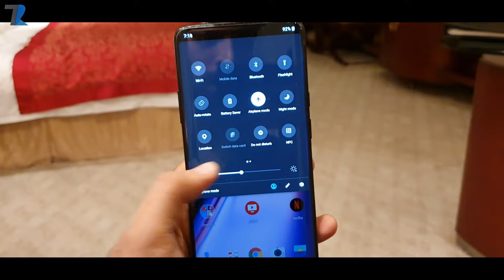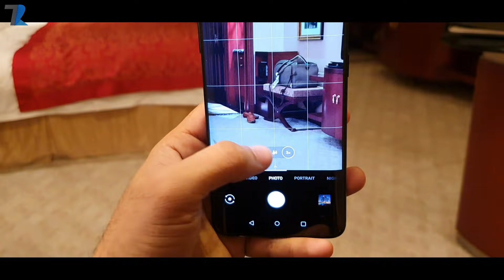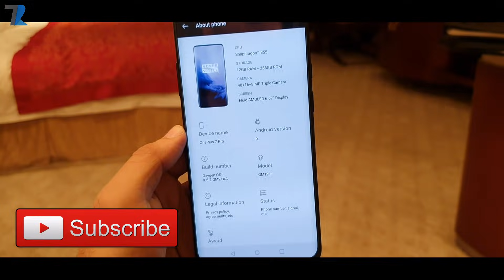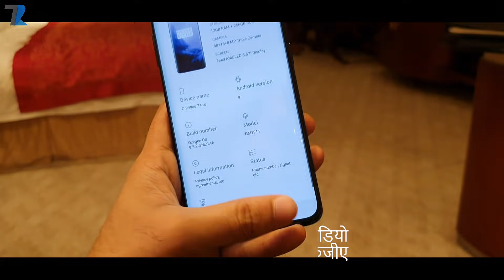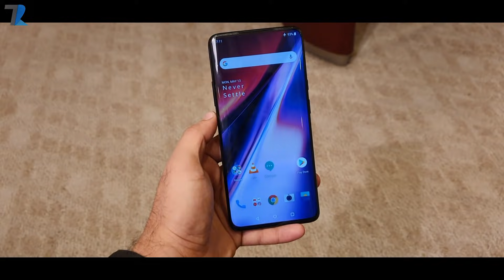Oneplus 7 Pro - Hands On & First Impressions !! The Real Flagship Killer??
Hello Dosto is video me maine aap logo ko Oneplus 7 Pro ka ek Hands on aur First Impressions diya hu..Oneplus ne aaj India me aur Globally Oneplus 7 Pro ko launch kar diya hai..Oneplus 7 Pro aapko bohot ki kamaal ke specs ke sath me milta hai aur isme aapko Killer specs milte hai..QHD+ 90Hz Display,Snapdragon 855,Pop-up Selfie,Triple camera 4000 mAh Battery with 30W Warp Charger & More..Umeed hai apko video pasand ayega.

Price:
6-128 :
8-128 :
12-256 :